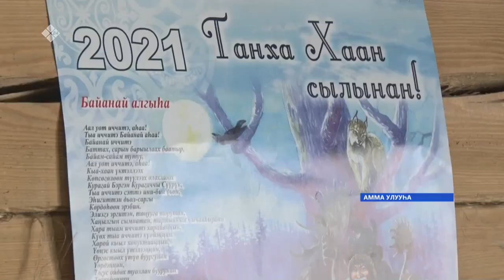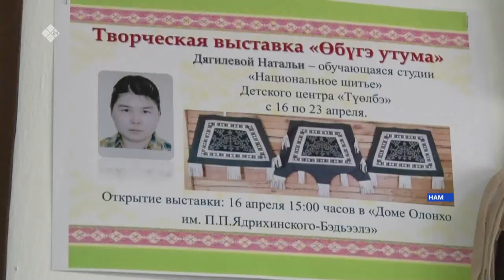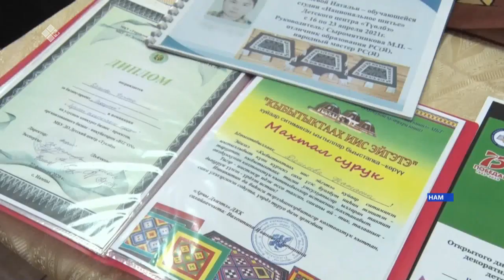«Саха сирэ» информационнай биэрии. Ыам ыйын 21 күнэ, 13:30ч.